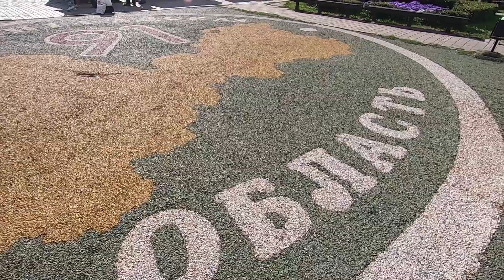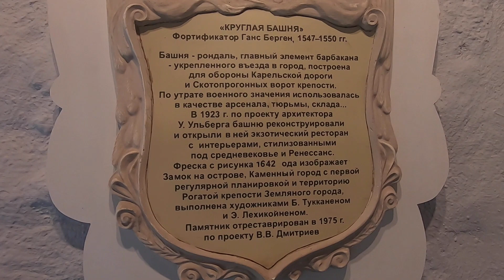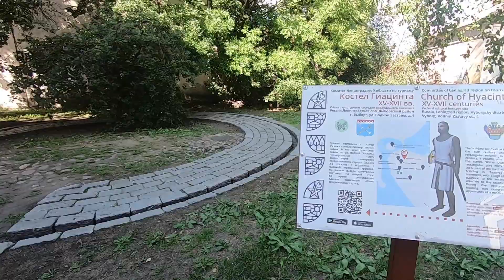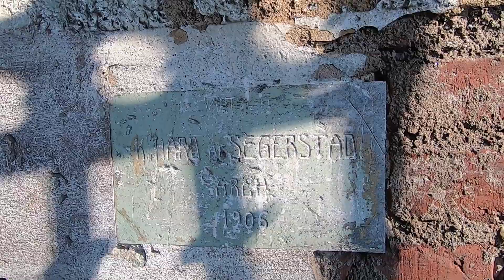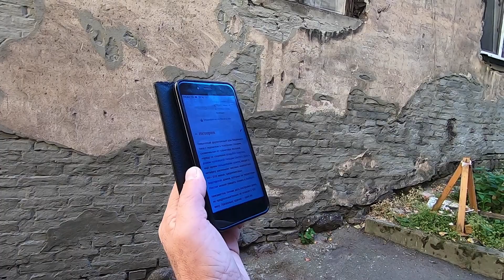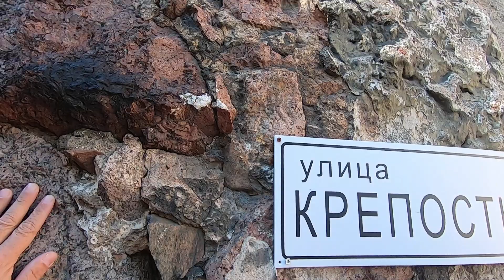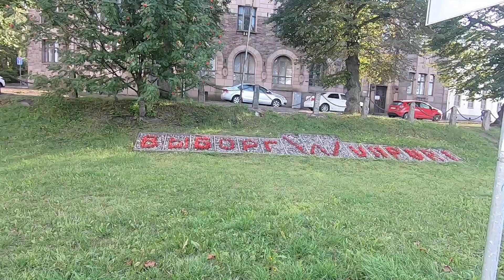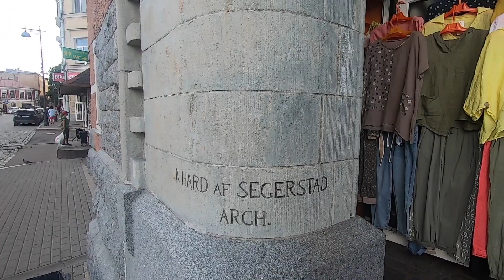Wiipuri - Выборг.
Выборг был основан шведами в средние века, с 1710-го года входил в состав Российской империи, с 1917 по 1940-й принадлежал Финляндии, а после войны был присоединен к СССР. Сегодня это российский город. Но восемь веков истории не прошли бесследно. В Выборге руины шведских замков и бастионов соседствуют с имперским классицизмом, финским функционализмом и постройками советских времен. По возможности сюда стоит приехать хотя бы на два дня. Ведь достопримечательностей в Виипури (так называли город финны) довольно много, и каждая из них заслуживает внимания.
Выборгский замок
Парк Монрепо
Круглая башня
Эрмитаж–Выборг
Усадьба бюргера
Часовая башня в Выборге
Анненские укрепления
Драккары викингов в Выборге
Библиотека Алвара Аалто
Выборгский вокзал
Рыночная площадь в Выборге
Выборгская ратуша
и ещё очень многое другое.
Обязательно постарайтесь посетить этот замечательный город...